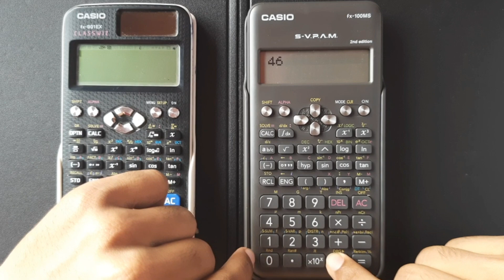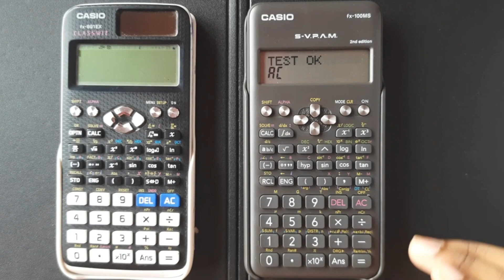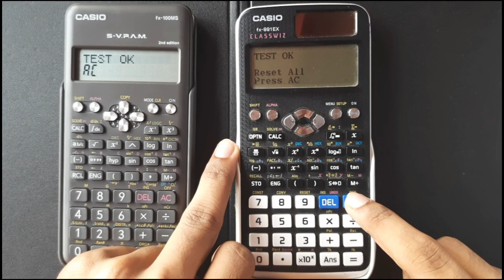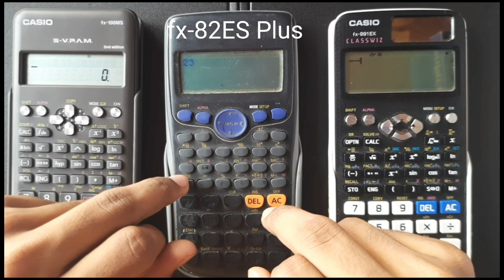How to Check Calculator Original or Fake? fx-100MS, fx-991EX, fx-82Plus Scientific Calculator Real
How to Check Calculator Original or Fake? fx-100MS, fx-991EX, fx-82Plus Scientific Calculator Real,  Original Casio Scientific Calculator, How to check Copy Calculator.
fx100ms 2nd edition calculator.

🕑Timestamps:
0:00 -Start
0:01 -fx-100MS
1:07 -fx-991EX
2:17 -fx-82 ES Plus